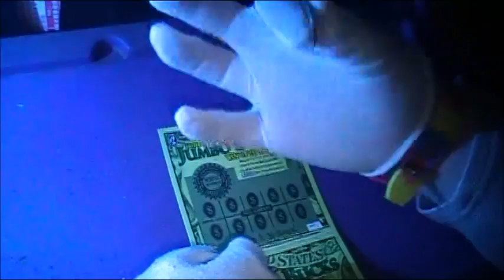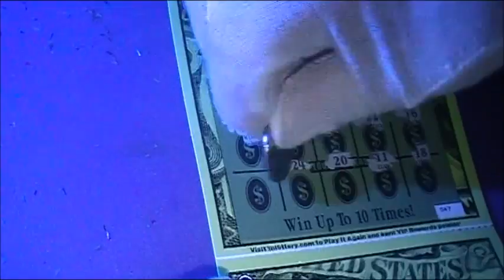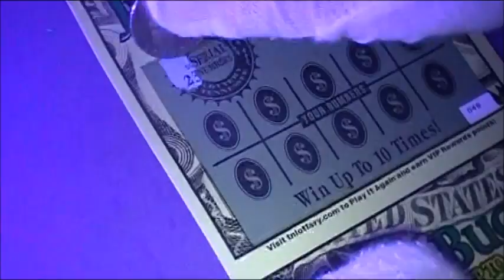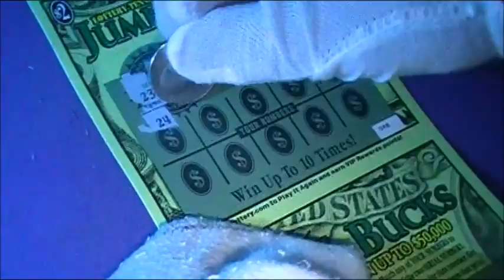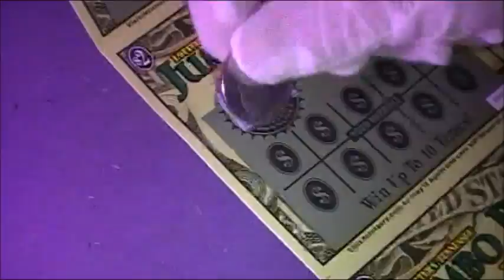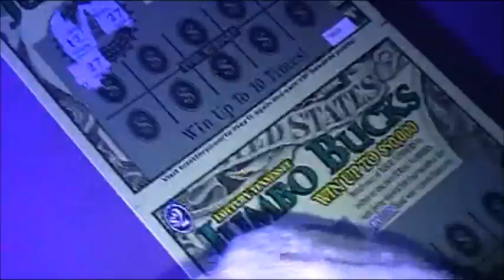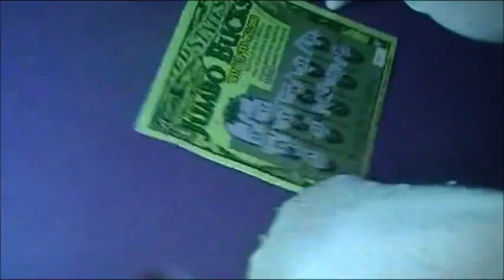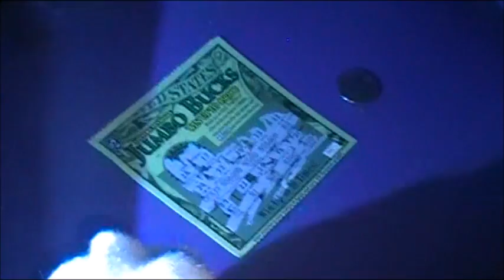YOU WON'T BELIEVE HOW MUCH WE JUST WON!!! ~ JUMBO BUCKS! ~ Scratch-Off FRENZY #7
Gabe scratches Tennessee Lottery's JUMBO BUCKS and wins MEGA HUGE!